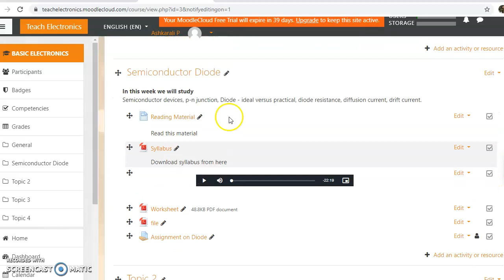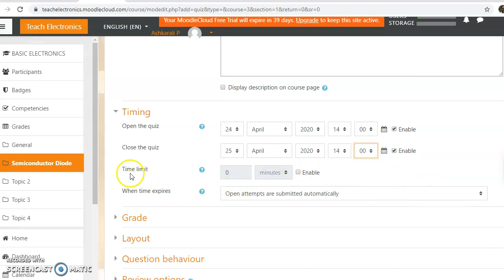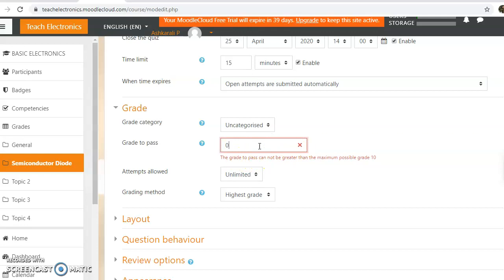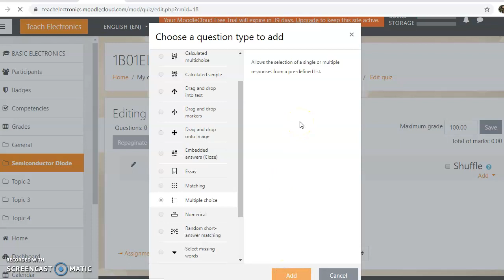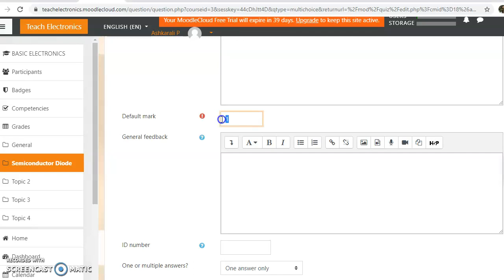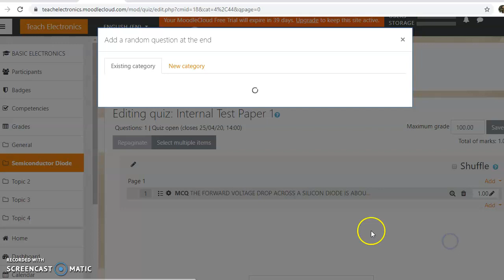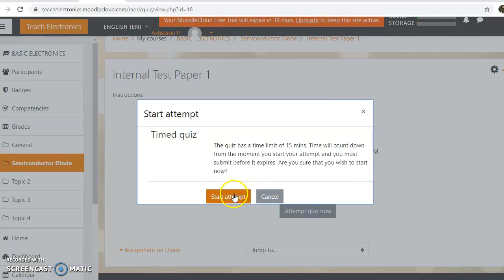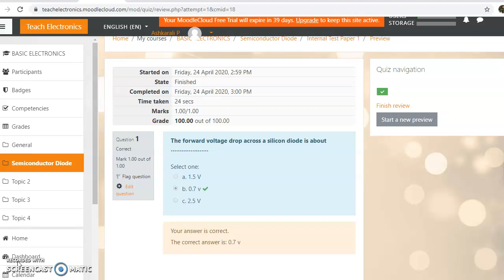How to set Quiz assessment in Moodle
Preparing question papers for test, conducting the test in the middle of a class, and grading can take up a lot of time for teachers. Moodle offers lot of flexibility in creating, taking, and grading quizzes.

This video explain how you can we setup Quiz activity in moodle